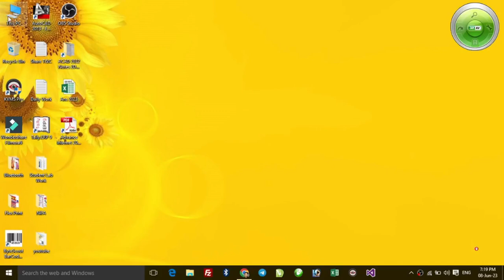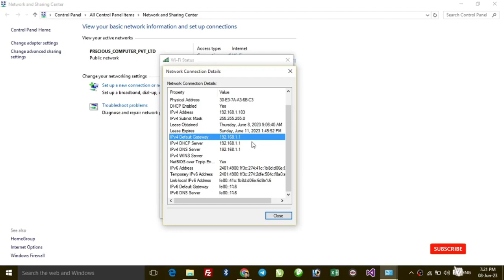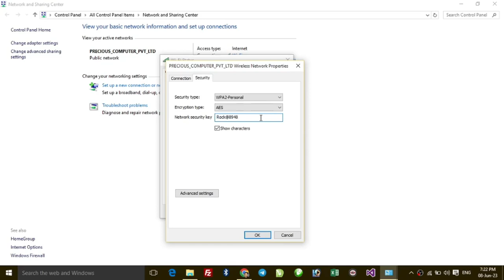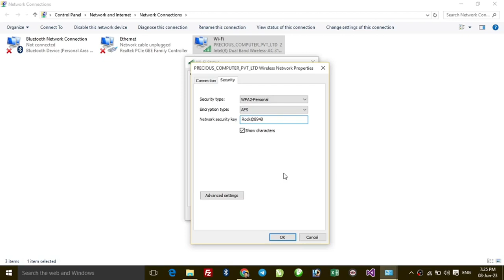Hack Wifi Password | Wifi ke Password ko Kaise Hack Karen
hack wifi password using cmd in pe.
how to hack wifi password without using qr code
wifi password hacker malayalam
wifi password Feta (a Fatal
wifi password hacker tamil
wifi password hacker telugu